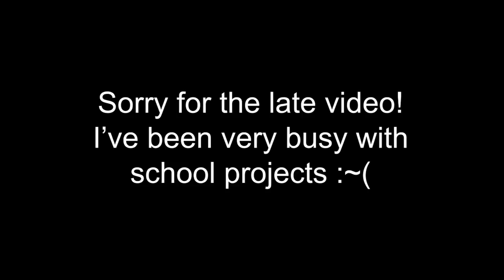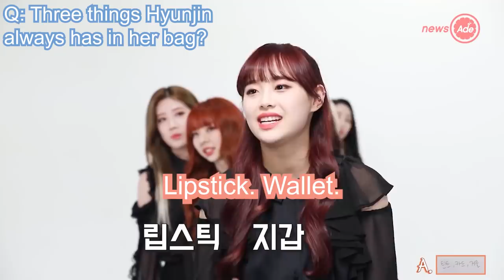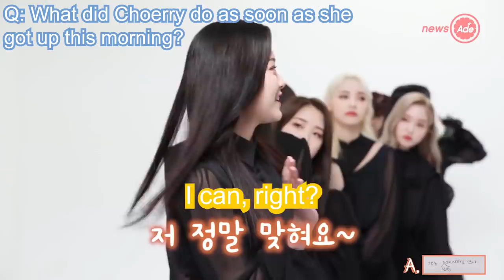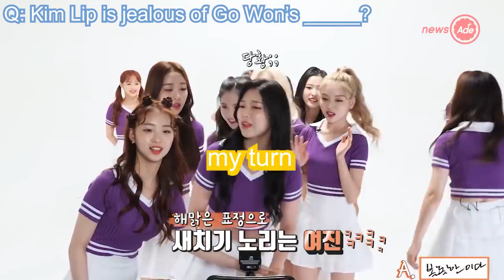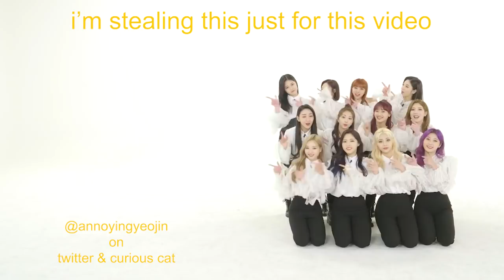hyunjin being hyunjin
WikiHow:
How to Stop Meowing in front of Your Coworkers
Have you ever had a problem, one that seems simple to fix but is harder said than done? Yes, we are of course talking about your fixation on meowing. Now, we know this is a bad habit to kick, so we're just going to be focused on stopping for long enough to not embarrass yourself at work.

Step 1:
Stop It.

Step 2:
Get Some Help.

i think that's it?? i can't find the link to the one where she does the splits and there's the balloon game.

yeah i have a whole section of this video dedicated to 2jin don't @ me